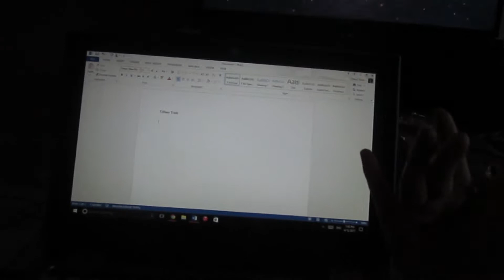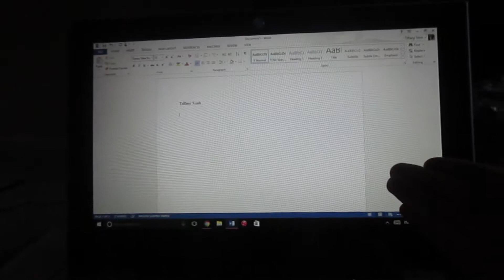April 12, 2017 (Day 102 out of 365)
Typical day in my life, just going to classes and making lit dinner!